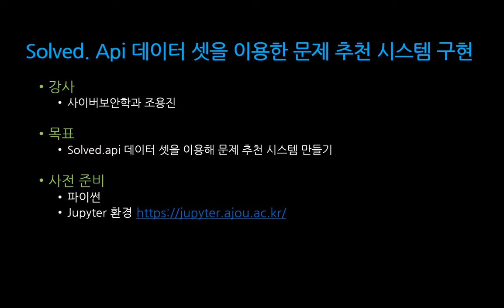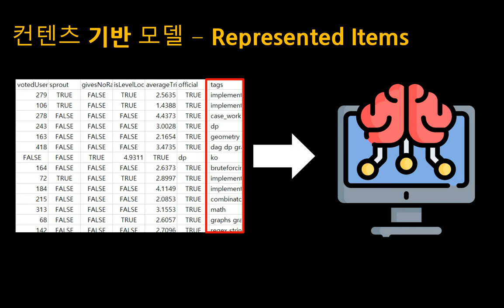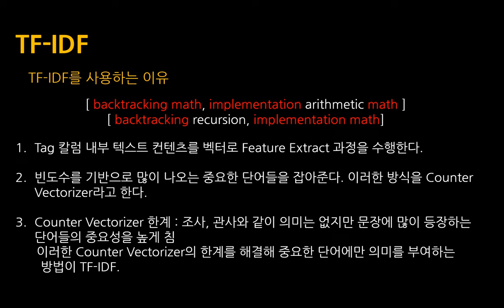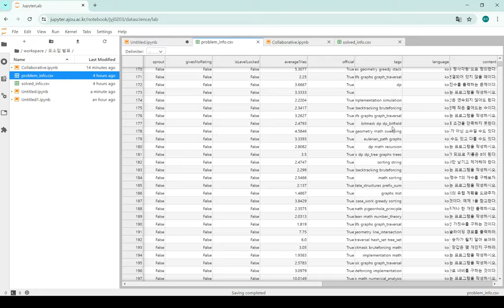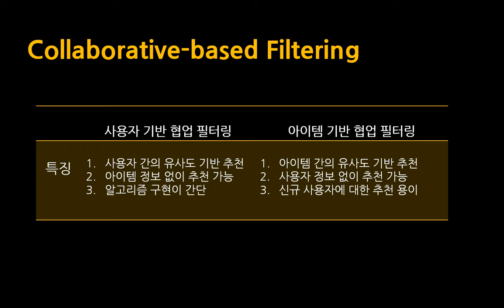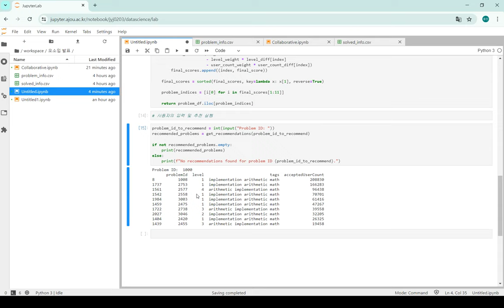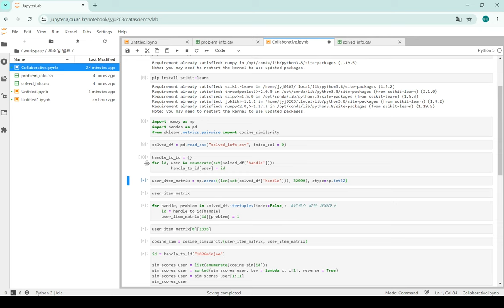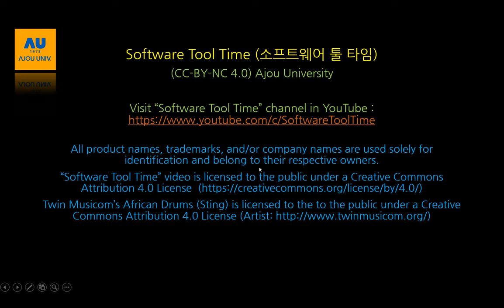[SWTT] solved.api를 이용한 문제 추천 시스템 구현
강사 : 아주대학교 조용진
내용 : solved.api와 라이브러리를 활용해 문제 추천 시스템 만들기